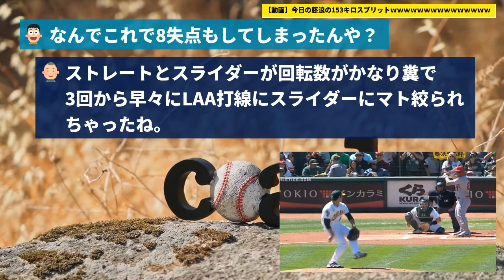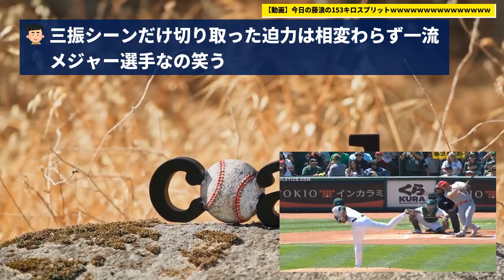今日の藤浪の153キロスプリットｗｗｗｗｗｗｗｗｗｗｗｗｗｗｗ